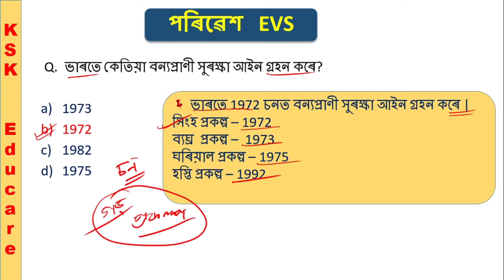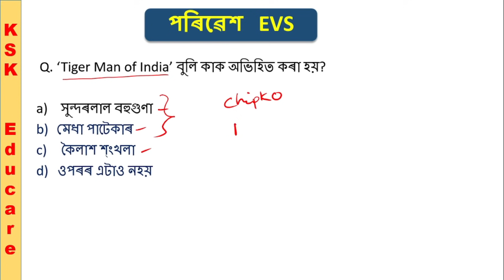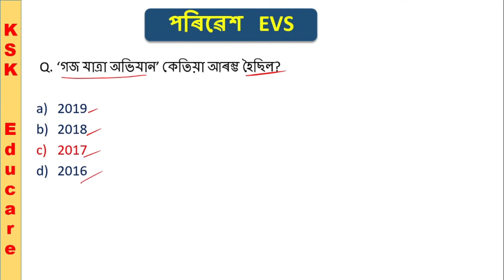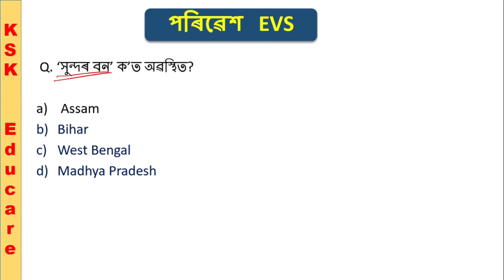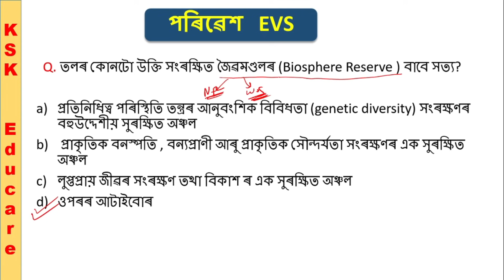Special TET || Environmental Science by KSK Educare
Today we are going to discuss   EVS mcq for the upcoming special tet Assam in  Assamese language.

গণিতৰ  basic concept ৰ কিছুমান video